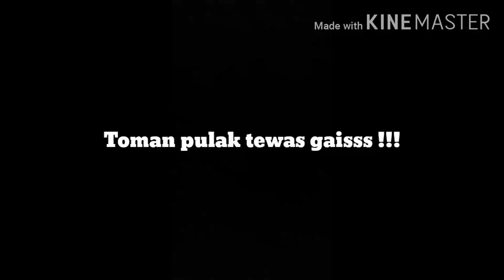PB, BELIDA & TOMAN "TEWAS" 🙈😘